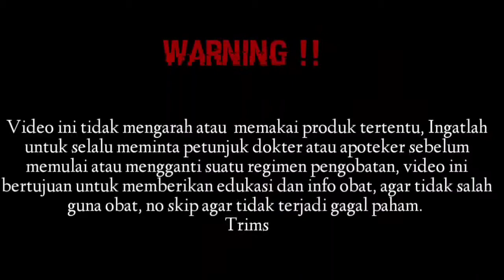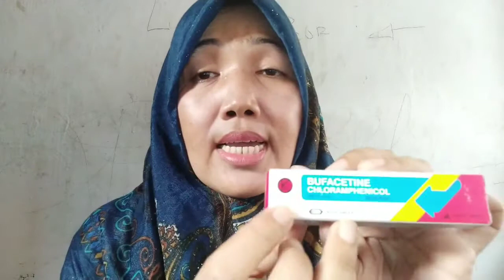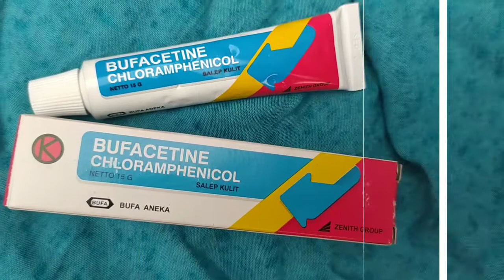Obat antibiotik kulit yang efektif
Komposisi Tiap gram salep mengandung Chloramphenicol .. 2 %

Indikasi
Infeksi pada kulit yang disebabkan oleh bakteri gram positif dan gram negatif, khususnya yang sensitif terhadap Chloramphenicol.

Dosis dan penggunaan:
Bufacetine merupakan obat yang termasuk ke dalam golongan obat keras sehingga pada setiap pembeliannya harus menggunakan resep dokter. Selain itu, dosis penggunaan Bufacetine juga harus dikonsultasikan dengan dokter dan apoteker terlebih dahulu sebelum digunakan, karena dosis penggunaannya berbeda-beda setiap individu tergantung berat tidaknya penyakit yang diderita.
Oleskan tipis-tipis pada daerah yang terkena infeksi sebanyak 3-4 kali sehari.
Jangan menggunakan obat lebih dari 1 minggu, kecuali atas saran dokter.

Tetap dukung chennel ini yach...